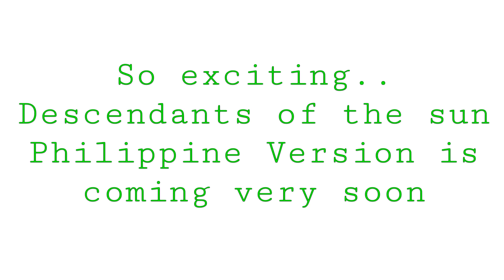DESCENDANTS OF THE SUN PHILIPPINE ADAPTATION FINAL MAIN CAST CONFIRMED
Descendants of the sun Philippine Version Final Main Cast is finally reveal,

watch full till the end,

All the materials here are not mine